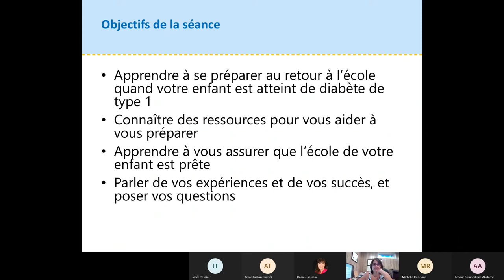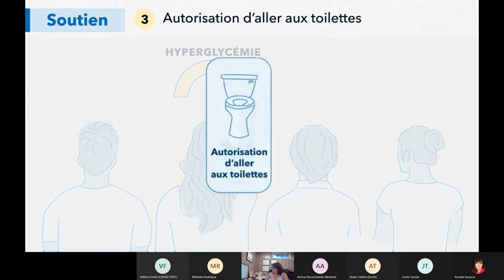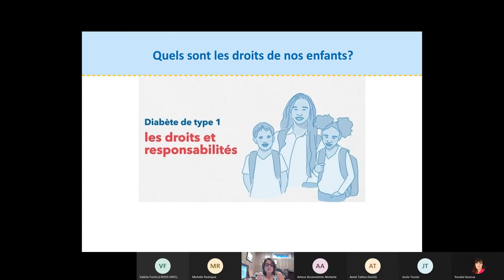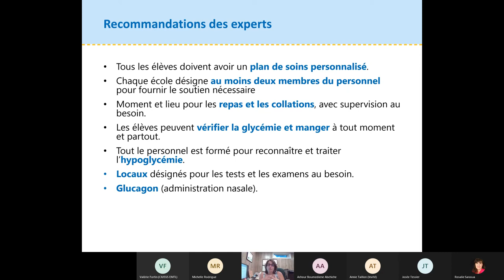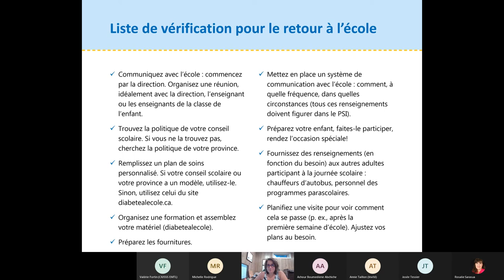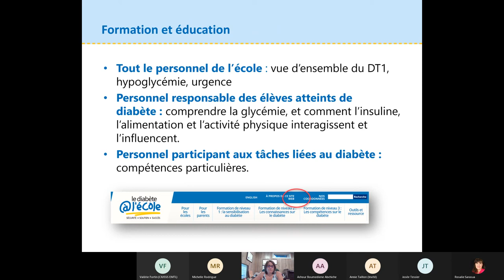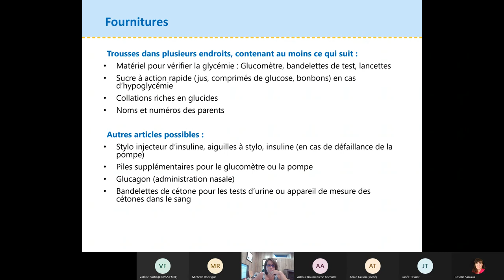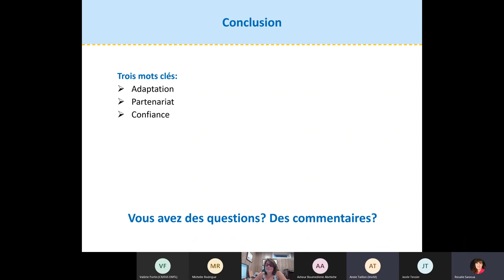Parlons DT1 La rentrée scolaire avec le DT1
Dans le cadre de notre série éducative Parlons DT1, cet événement virtuel fournira aux participants des informations sur le retour à l’école lorsque votre enfant est atteint de diabète de type 1, ainsi que la possibilité d’une période de questions et réponses.

Ce webinaire est destiné aux parents dont les enfants ont récemment reçu un diagnostic de diabète de type 1, qui commencent l’école ou qui ont besoin de conseils pour améliorer l’expérience scolaire. Dans cette session, vous apprendrez à :

Préparez la rentrée lorsque votre enfant est atteint de diabète de type 1
Assurez-vous que l’école de votre enfant est préparée et où trouver des ressources
Décrire les droits des élèves atteints de diabète de type 1 à l’école
Défendre la cause de votre enfant ou adolescent atteint de diabète de type 1
Ce webinaire est une collaboration entre FRDJ et Diabète@l’école.

Notre modératrice Myrzah Bello, résidente de la rive-sud de Montréal, est maman de deux jeunes filles dont la plus vieille, Caleah, est atteinte de diabète de type 1 depuis l’âge de 8 ans. Depuis les 6 dernières années, elle accompagne et supporte sa fille dans la gestion de son diabète. Caleah et Myrzah participent depuis plusieurs années aux activités de sensibilisation sur le diabète de type 1 pour la FRDJ.